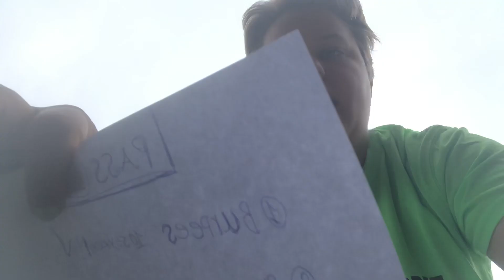Tränings video 1 +berättar om uttervägenshjältar💪🏻💪🏻